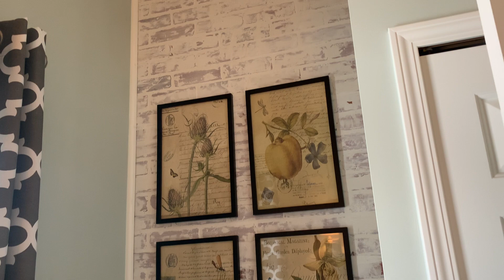German Schmear Faux Brick Wall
This look is so easy to achieve wether you use a faux brick panel or use this technique or your existing brick! We would love to know if you try this project in your home.

Products used:
Faux brick panel from Home Depot
All Purpose Joint Compound
Construction Adhesive